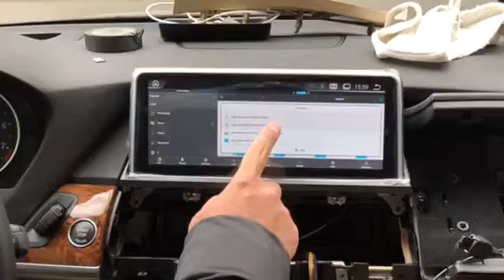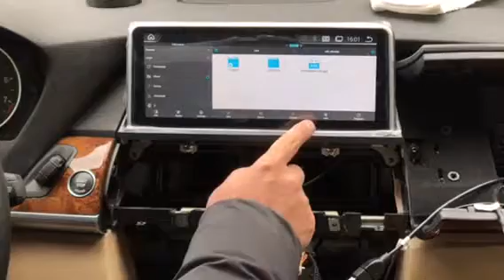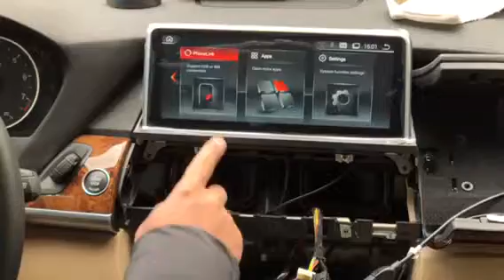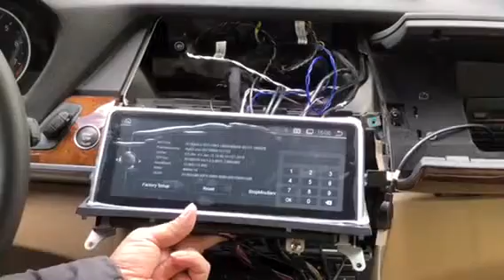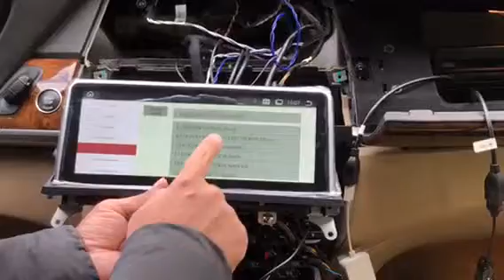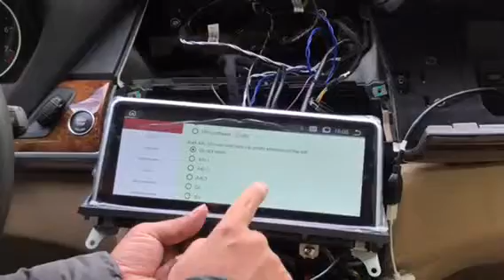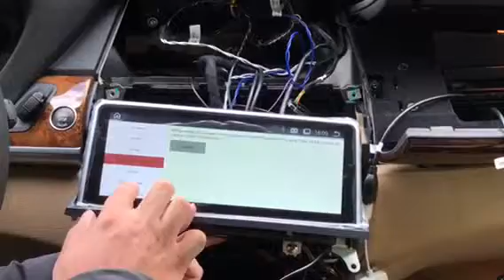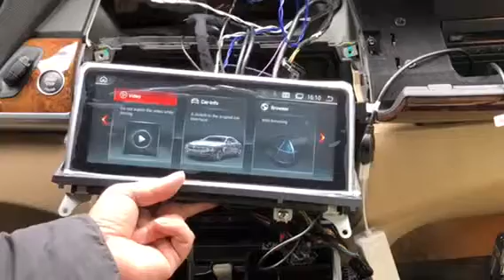Montering av bilstereo BMW E70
NOTE !!!
If you are living outside of Scandinavia you can order products from following Beställ på tereteknik.se